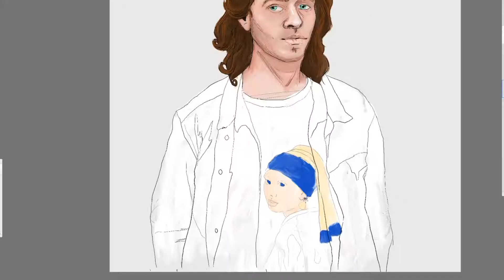Painting Inside Artist series JOHANNES VERMEER Famous Painters Speedpaint By Banshee Art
In this speedpaint I draw a portrait of a famous artist Johannes Vermeer from sketch to final artwork pencil and Digital Illustration.

“Inside the Artist” Series

My perception of Johannes Vermeer
Sometimes I wonder what was inside the minds of my favourite artists?

"Het licht dat de realiteit onthuld.” Mood / The light that reveals reality.
Pencil and Digital Illustration
5340x5746px

Do you want to see my work in augmented reality?
Quieres ver mi obra en Realidad Aumentada?

Feel the immersive art...
Download Banshee AR App.

I used a pencil, paper and Autodesk Sketchbook Pro, Photoshop and Wacom Intuos.
Who is your favourite artist?

Hope you enjoy my art and my videos.
xoxo